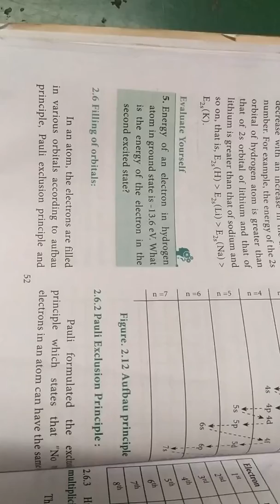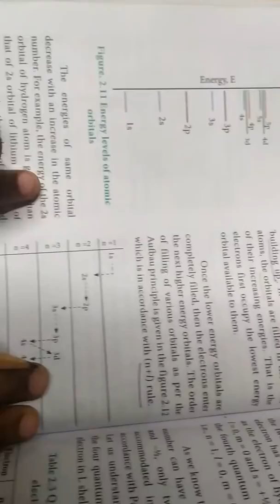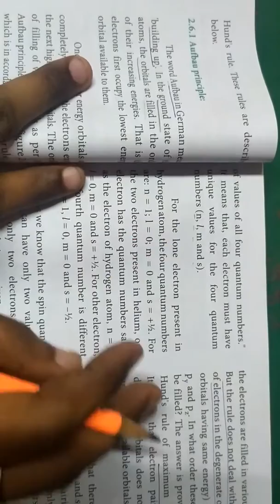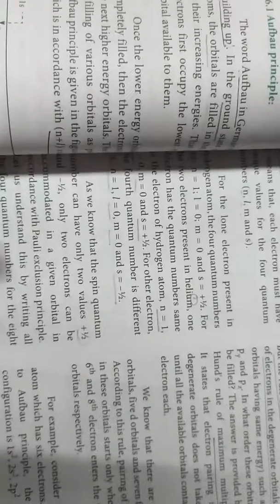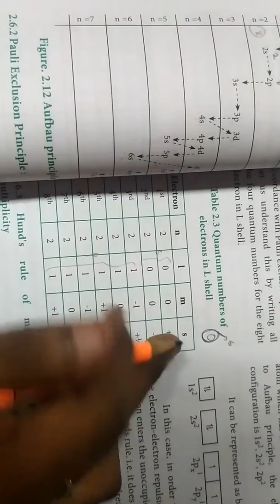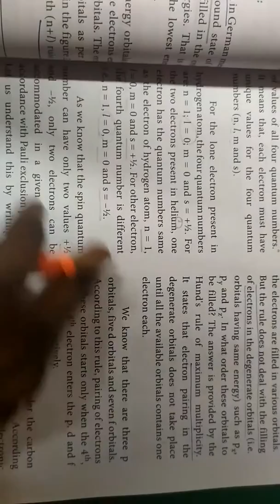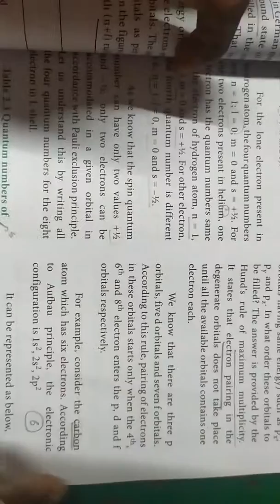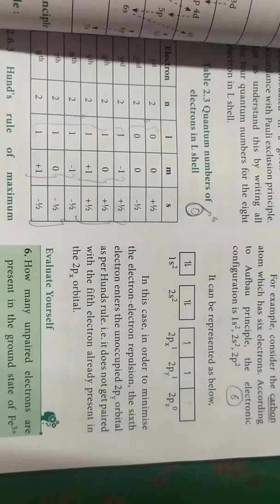Filling of orbitals... Aufbau principle, Pauli Exclusion principle, Hund's rule 11th Chemistry தமிழ்